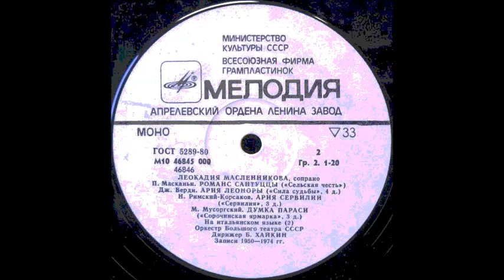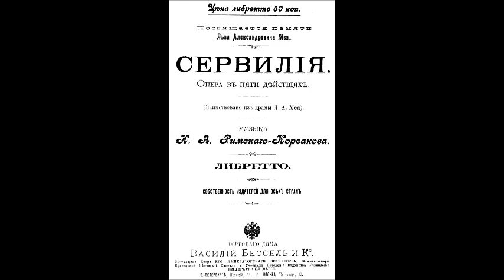Римский Корсаков Ария Сервилии Леокадия Масленникова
Дир. - Б. Хайкин
Servilia
Leokadia Maslennikova, Boris Khaykin